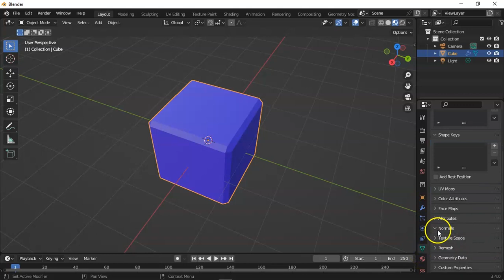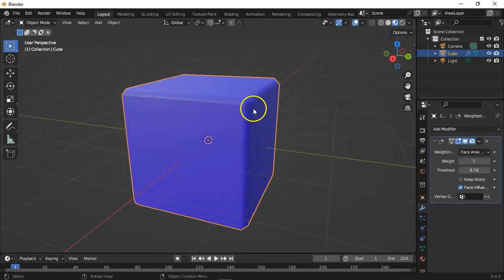Weighted Normal Modifier How can we use it in blende | Blender foundation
In this video will learn :
  How to use Weighted normal modifier ?
  How does Weighted normal modifier Work ?
Weighted normal modifier | How does its work in blender complete explanation

Covered Options :
  • Weighted Normal
  • Weight
  • Threshold
  • Keep sharp
  • Face Influence
  • Vertex Group
  • And More

Thanks